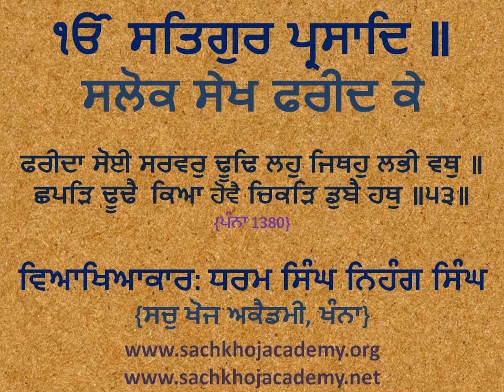053 of 130 Salok Sekh Fareed Jee ਫਰੀਦਾ ਸੋਈ ਸਰਵਰੁ ਢੂਢਿ ਲਹੁ ਜਿਥਹੁ ਲਭੀ ਵਥੁ ॥